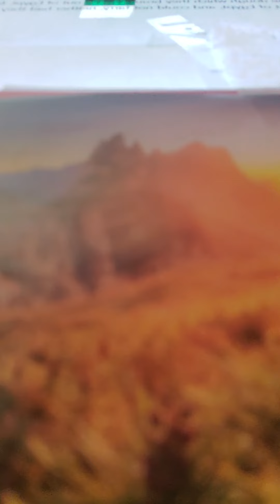bible character Moses exodus 12:35-39 kjv